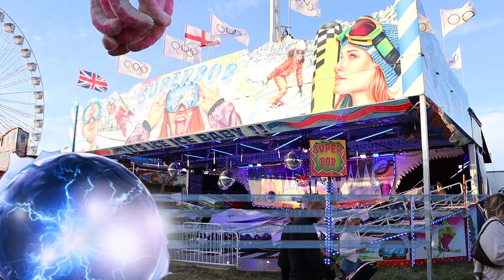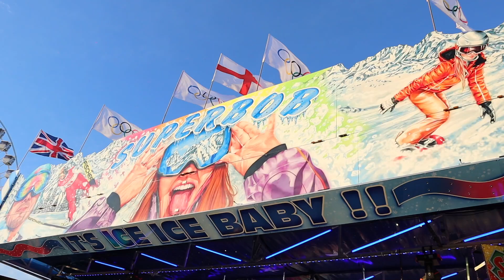Superbob - Tony Litlernhurnest @ The Hoppings Newcastle 2024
Offride footage of Tony Litlernhurnest's Sobema Superbob at The Hoppings Newcastle 2024.

Held on the 21st - 30th June at the Town Moor of Newcastle upon Tyne in Tyne and Wear with Crow Events & Freeman of the city of Newcastle at lessee.